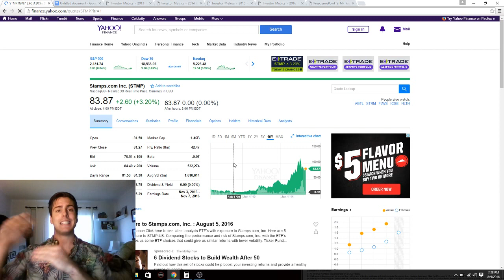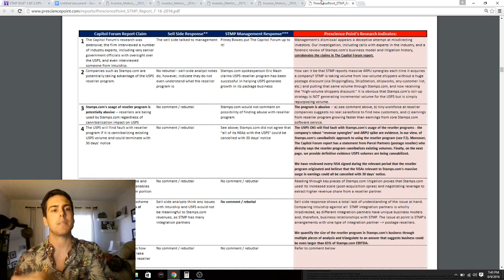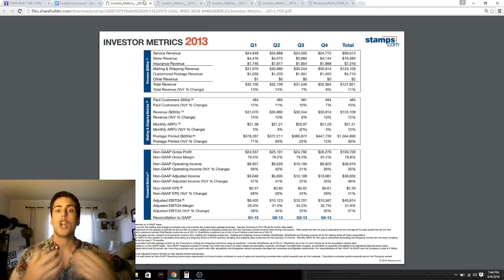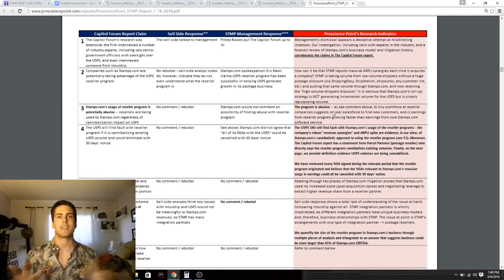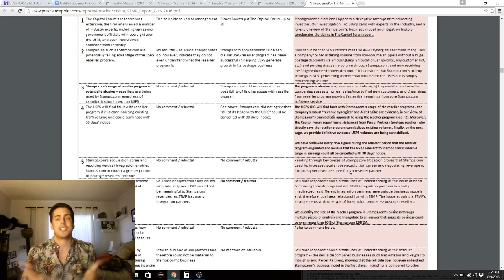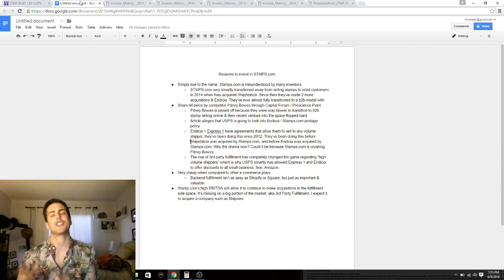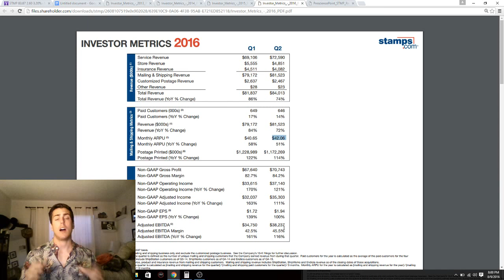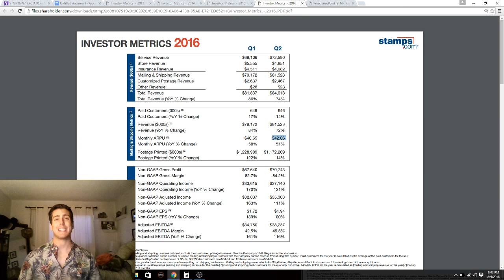Why I think Stamps.com stock will double in a year.